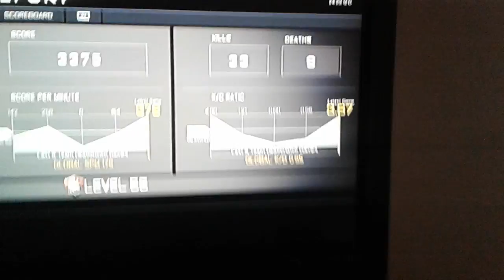I did better then a aimbotter